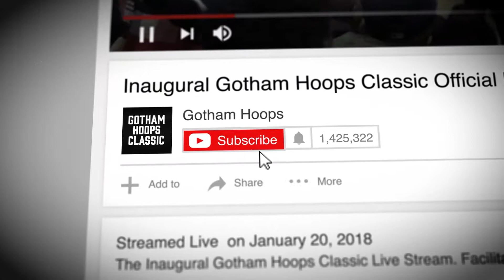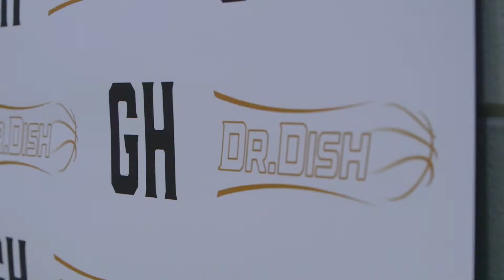2018 Gotham Hoops Classic